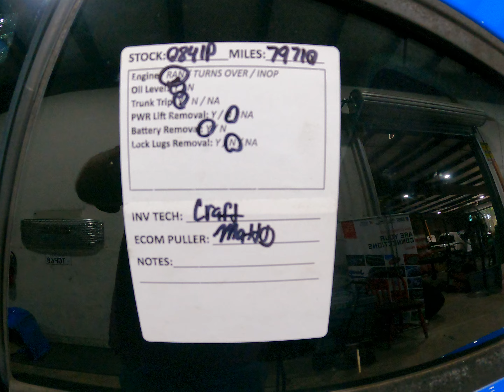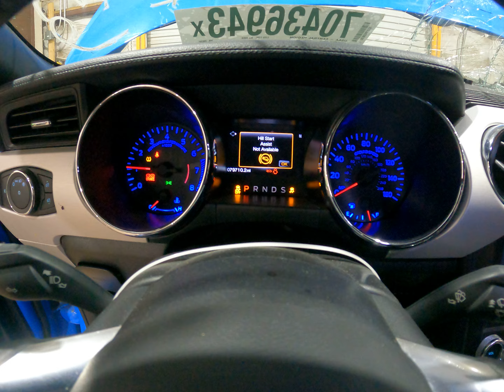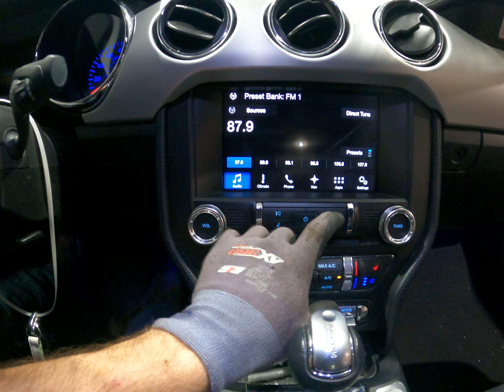0841P 2017 MUSTANG 5.0L Engine Salvage Wrecked Part Out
Thanks for taking a look at our recently dismantled wrecked salvage parts donor. This 2017 MUSTANG has recently been parted down is no longer rebuildable to purchase as a salvage rebuilder.

Link to our Ebay Parts for this stock:

Most of our wrecked cars and trucks come from insurance salvage auctions from across the US. We take pride in selling these used auto parts to serve our our local customers and by shipping within the US 48. We sell the majority of our parts with a 90 day warranty and can offer lifetime warranties on most of our used parts.